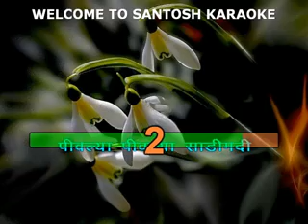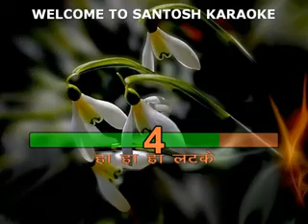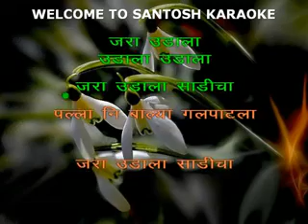204 Balya Galpatla Hashtag Prem Urmila Dhangar and Rohit Raut marathi karaoke track